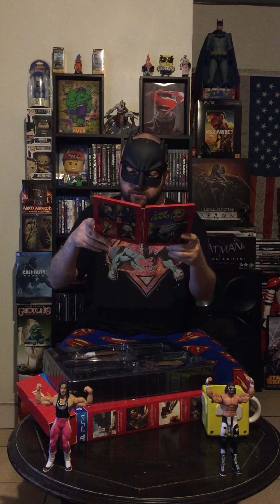Unboxing “Wolfenstein: The New Colossus”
Mi segunda grabacion de una larga serie de Unboxings.